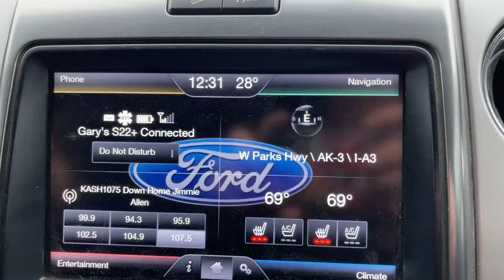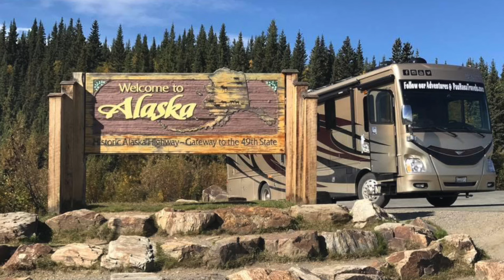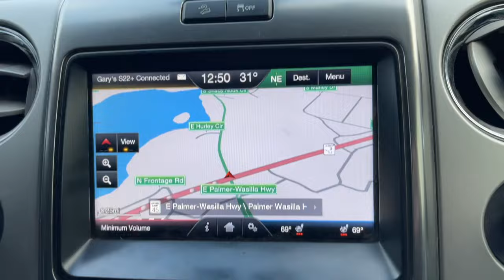Expanding Our Alaska Fleet Of Fun! New Additions In 2023!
Welcome to the year 2023 as we catch up our channel to realtime. In this video we finally pulled the trigger on something we have been contemplating for years to add to our fleet of fun in Alaska. We welcome a new to us Adventurer Truck Camper as our Alaska runabout vehicle of choice. Join us today as we pick it up from the dealer and get it tucked inside our ultimate Alaskan shop.

This videos timestamp chapters:
00:00 Introduction
1:03 Welcome to 2023
2:05 Recapping our Winter so Far
11:31 Reunited with Big Blue
11:52 Tour our New Truck Camper
15:49 Parking it inside the Shop